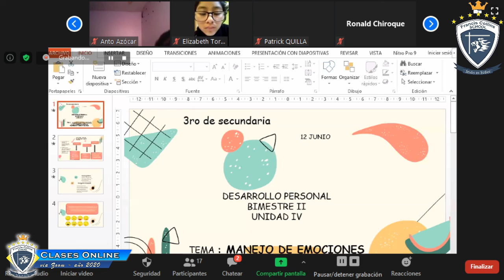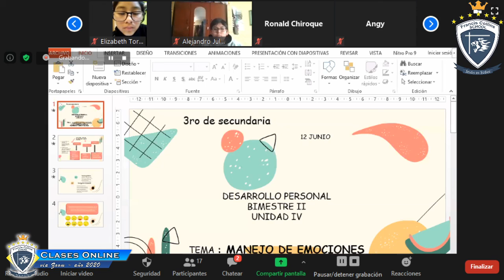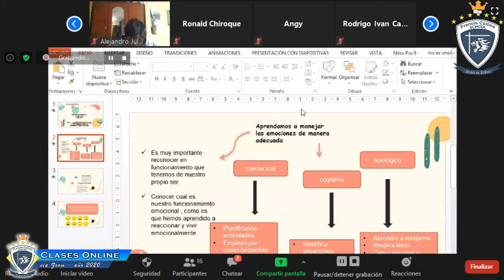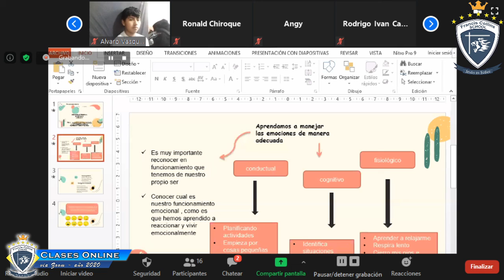9no Grado Curso Des Personal vía Zoom, Viernes 12 de Junio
Miss Irena
Área Des. Personal